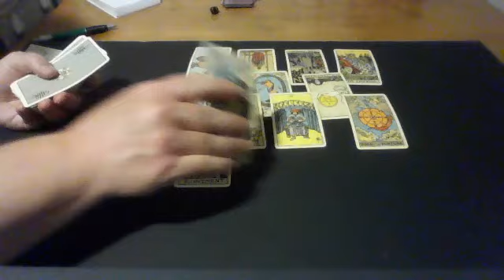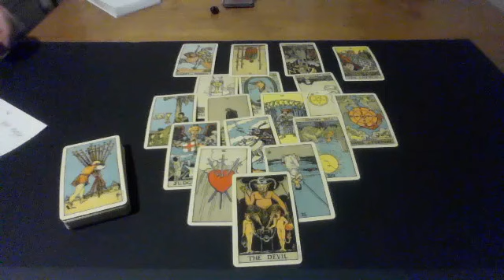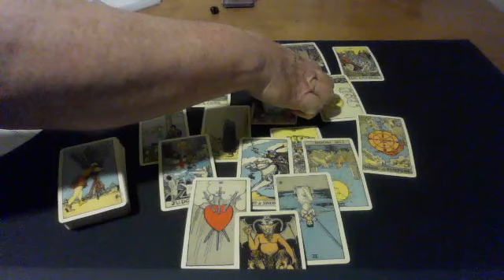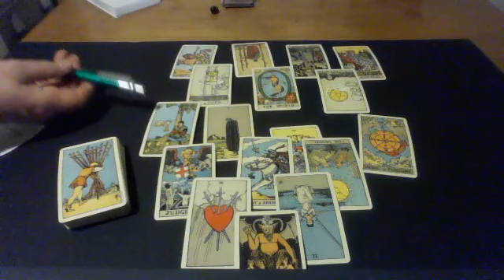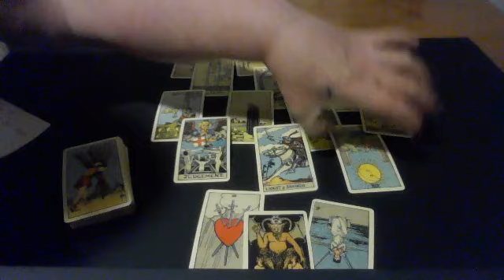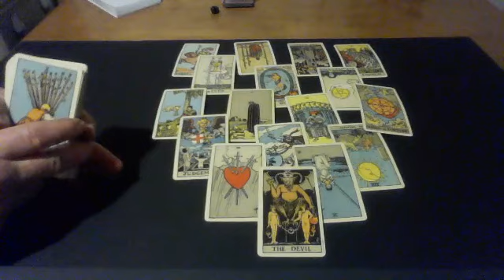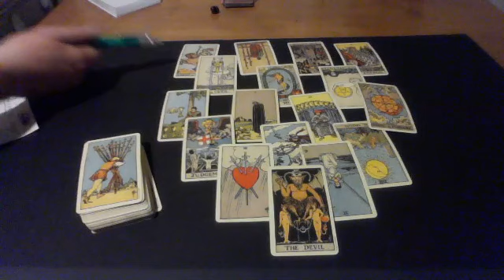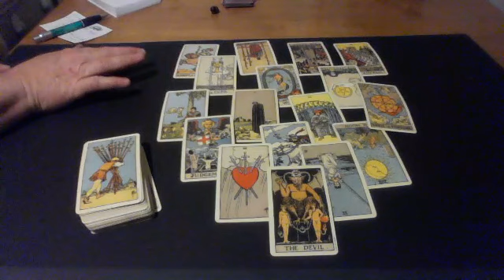Taurus 🤗♉️❤️🙏 [RE] Claim [RE] Group [RE]member who U R!! ReClaim UR energy in this energy shift!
Taurus, This is a time of RE Formation You have spent 70% of your energy on this relationship. REClaim your energy!